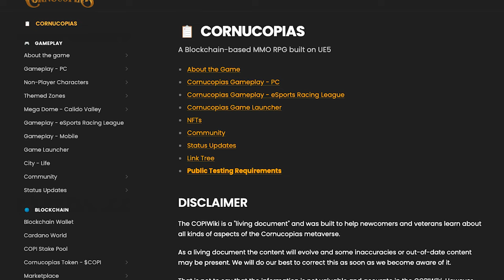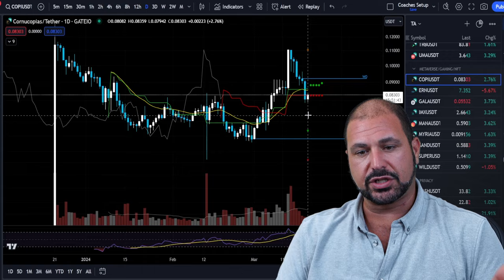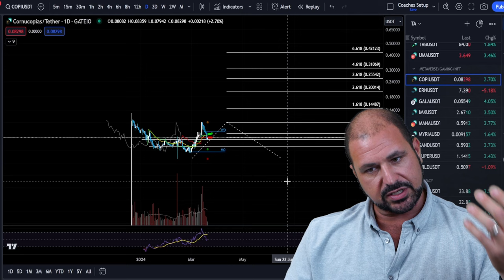My #1 Low Cap Gaming Pick [That's Already Trading]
Cornucopias is a cutting edge MMO with incredible triple A graphics with real world earth mechanics and floating cities in the sky.
Each one is its own unique futuristic environment and community.
It’s here players take control of their own unique cutomizable avatar which gives them the freedom to choose their destiny.
Explore landscapes and settlements while you engage in activities such as crafting, commerce, combat, racing and more.

In this video we dive into the cornucopias game/metaverse. It is a very impressive ecosystem and it is multi-chain!

Any questions about Cornucopias, let me know below!

🚀 NEW 🚀
I've started a new TK where I am going to be sharing daily tips to make your way towards financial freedom and the lifestyle it can provide.
Come join me: CoachKLife

For all the information you need on the Millionaires CLUB - Visit us here: coachk.vip

BTC: 15VXZJziNZGFRzqxSWLKJxF4YBJG6hp8RK
ETH: 0xC1ba9285ACBae7dC403153F9E5c2B4108AB5ACdc